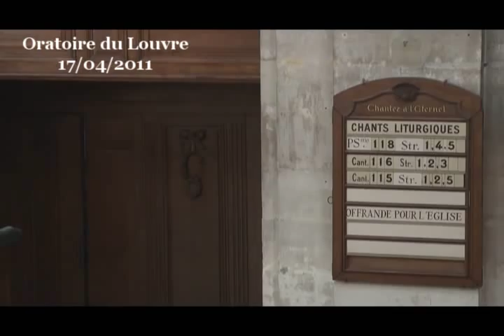Le tyran tombé et le messie qui chemine ( Psaume 118:17-27 ; Ésaïe 14:3-23 ; Marc 11:1-11 )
- - - Vidéo - - - prédication du professeur Hubert Bost

Imaginez un instant le chant sur la chute du tyran du prophète Ésaïe à l'époque d'Internet et de Facebook. Imaginez sa mort annoncée sur Tweeter en 140 signes, et l'univers entier l'apprenant en deux clics. On aurait même pu anticiper, annoncer sa prochaine déposition, placer d'avance projecteurs et caméras au bon endroit : on l'aurait vu tomber en direct, Hélel ben Shahar, l'astre brillant fils de l'aurore, le soi-disant porteur de lumière. Aujourd'hui les dictateurs tombent sous nos yeux, que ce soit subitement ou au ralenti... Le prophète biblique était moins réactif, mais ses lecteurs n'y gagnent-ils pas au change ? Son poème railleur et méchant avait du souffle, lorsqu'il prenait le temps de ridiculiser ce mégalomane qui se prenait pour Dieu.

Imaginez un instant l'entrée de Jésus à Jérusalem à notre époque. Voici : ce personnage qui a fait parler de lui en guérissant des malades et des handicapés, cet orateur inclassable, cet interlocuteur déconcertant, arrive à Béthanie dans la banlieue de Jérusalem. Passons sur les conditions dans lesquelles il « réquisitionne » un ânon. Il pénètre dans la ville, et c'est sinon un triomphe, du moins un de ces petits événements dont les médias sont friands : sa personnalité rencontre les attentes de la population, attentes dont il est bien difficile de connaître la nature. Religieuses ? elles le sont certaienement. Mais ne sont-elles pas aussi politiques ? quels sont ces slogans, quelle menace représentent-ils pour le pouvoir en place ? Instruits par deux mille ans de christianisme, nous savons toute l'ambiguïté des « messianismes » et nous n'aurions guère de mal à considérer cette initiative de Jésus sinon comme une erreur, du moins comme une imprudence... Mais qu'en est-il pour lui et pour ses contemporains, quelques jours avant de fêter la Pâque ?

Entre le tyran tombé et le messie qui chemine vers une gloire paradoxale -- il sait, lui, que sa véritable identité ne sera comprise qu'à la croix --, s'ouvre l'espace de la foi, mais plus généralement, plus universellement, celui de l'humanité. En gardant présente à l'esprit l'actualité que nous traversons, arrêtons-nous à la lamentation parodique d'Ésaïe et au récit évangélique de Matthieu, moins pour y trouver des réponses que pour y laisser résonner des échos. Notre lecture -- de la Bible ou du journal -- nous impose en permanence une tension entre une impression répétition de l'histoire -- « rien de nouveau sous le soleil » -- et une impression de nouveauté radicale, d'inédit ou d'inouï. Si nous voulons mieux comprendre l'Évangile, si nous  nous arrêtons sur le sens de notre vie, chacun et tous ensemble, nous sommes tiraillés entre ce qui ne nous singularise pas vis-à-vis de nos frères (et sœurs) humains et ce quelque chose de pas si simple à définir qui nous en distingue.

Nous considérerons tout d'abord la joie consécutive à la libération ou suscitée par l'espérance, qu'elle s'exprime dans la liesse populaire ou dans une forme littéraire plus élaborée : joie ambivalente, nous le savons, mais moment et sentiment dont il ne faudrait pas négliger l'importance.